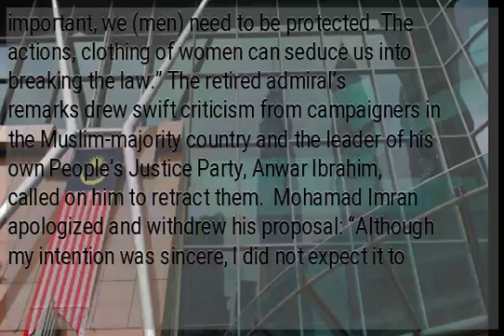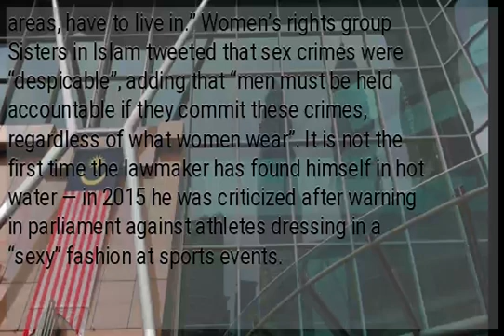Malaysian lawmaker sorry for proposed ‘anti-seduction law’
KUALA LUMPUR, Mohamad Imran Abdul Hamid, a senator from the country’s ruling coalition, made the comments during a debate in parliament’s upper house Wednesday. “I propose… a sexual harassment act to protect men from the actions, words and clothing of women, which can cause men to be seduced to the point they can commit acts such as incest, rape, molestation, (watching) pornography,” he was cited as saying by local media. “This is important, we (men) need to be protected. The actions, clothing of women can seduce us into breaking the law.” The retired admiral’s remarks drew swift criticism from campaigners in the Muslim-majority country and the leader of his own People’s Justice Party, Anwar Ibrahim, called on him to retract them.  Mohamad Imran apologized and withdrew his proposal: “Although my intention was sincere, I did not expect it to be perceived as a huge mistake that offended many women and men as well.” Women’s rights campaigner Marina Mahathir was among those criticising his comments, saying they went “over the line”. “He’s giving excuses for men behaving badly,” the activist, who is also the daughter of Prime Minister Mahathir Mohamad, told AFP. “It just points to the type of toxic environment that women in politics, and in other areas, have to live in.” Women’s rights group Sisters in Islam tweeted that sex crimes were “despicable”, adding that “men must be held accountable if they commit these crimes, regardless of what women wear”. It is not the first time the lawmaker has found himself in hot water — in 2015 he was criticized after warning in parliament against athletes dressing in a “sexy” fashion at sports events.